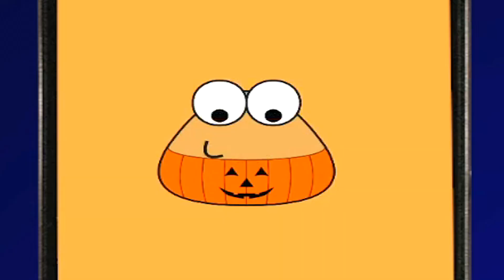KISSY MISSY INVADIU O POU AS 3:00 DA MANHA *cuidado*